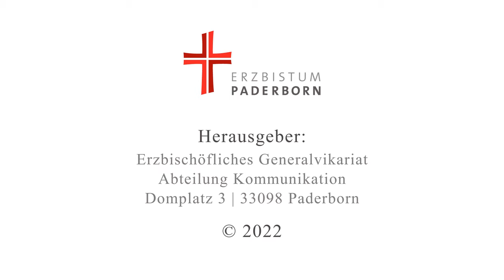Glocken vom Domgeläut bekommen neue Klöppel: Einblick in die Arbeiten am Dom Paderborn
Die Glocken im Paderborner Dom - wichtige Arbeiten am Domgeläut. Das Domgeläut in Paderborn wird erneuert: 3 Glocken des Paderborner Doms im Westturm bekommen neue Klöppel. Den Austausch der Klöppel am Domgeläut haben wir im Video begleitet.

3 neue Klöppel sollen her, und zwar dringend. Schon lange sind diese Arbeiten am Domgeläut in Paderborn überfällig. Technische Mängel lassen die drei Glocken nicht sauber anschlagen, der Ton ist teils zu dominant im gesamten Domgeläut. Dieses Problem sollen drei neue Klöppel für die Glocken lösen. Die Klöppel werden ausgetauscht und sind teils bis zu 250 Kilogramm schwer. Allein die Auffahrt in den Domturm ist spektakulär und sehenswert.